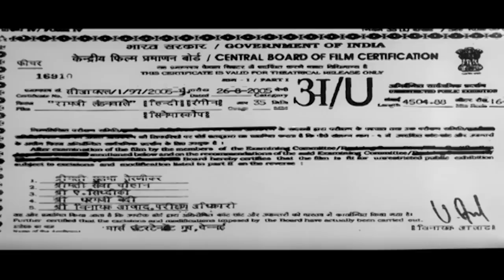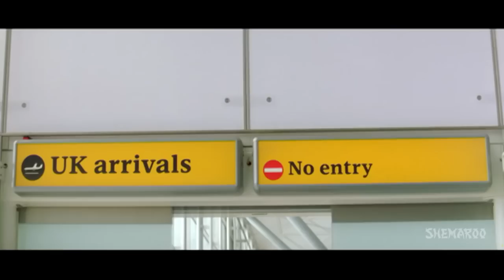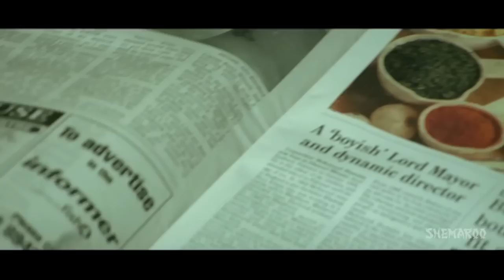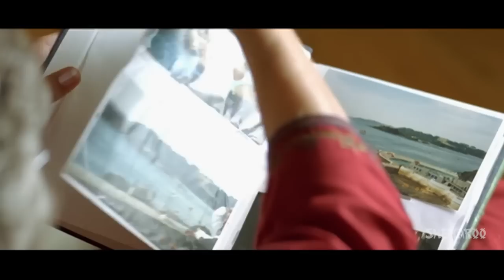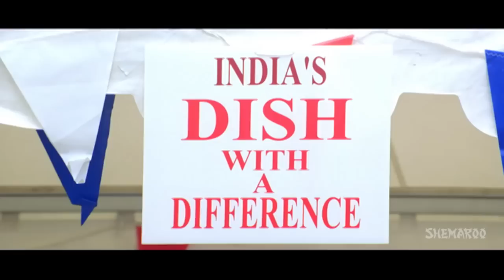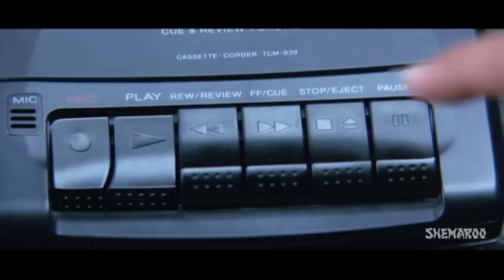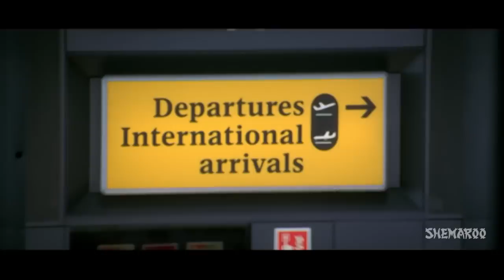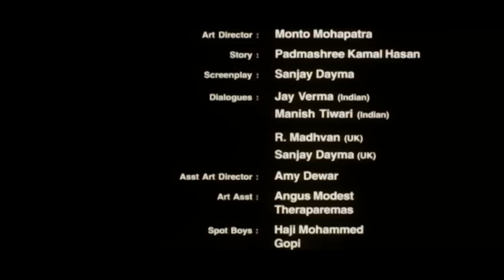Ramji Londonwaley {HD} - R. Madhavan - Samita Bangargi - Superhit Comedy Movie - Indian Comedy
Ramji Tiwari (R. Madhavan) a skilled cook ,struggled because he had to get his sister married and yet could not manage to collect the dowry amount. On the wedding, a guest, Pandey, gets impressed by Ramjis cooking and offers him a job with his U.K. based cousin, Vakil Vicky Chaubey. Will Ramji prove himself and manage to get his sisters dowry? Or life has more twist and turns for the poor lad?